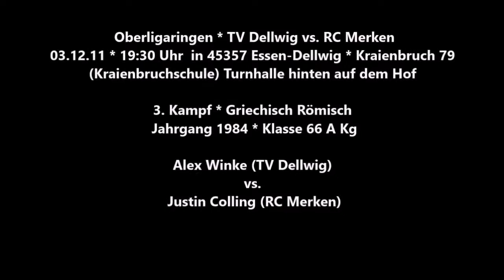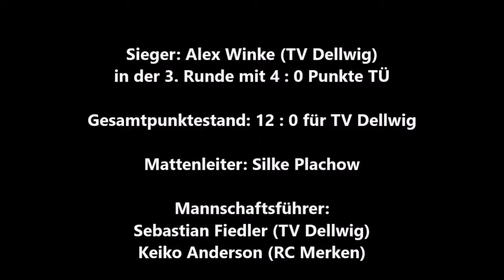56 * Der Sportler * Ringen * Alex Winke (TV Dellwig) vs. Justin Colling (RC Merken) * 03.12.2011